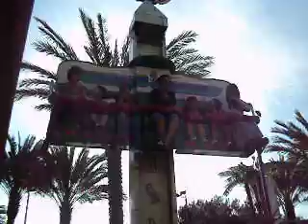dylan and dante at legoland 4.11